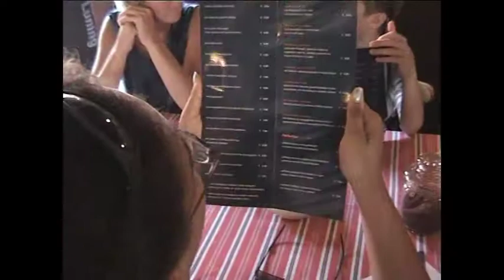2004 09 03 Nieuw Veeningen 50 jaar getrouwd